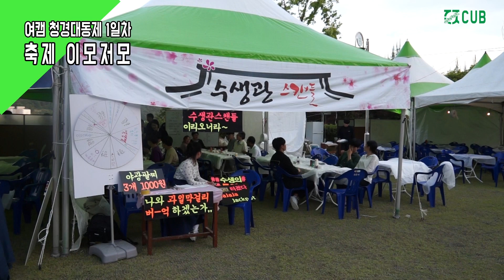전남대 여수캠퍼스 축제 1일차(이모저모) / 개막식, 먼데이 키즈, 동아리공연, CNU 악단 등!!!!!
2019년 여수캠퍼스 청경대동제 ‘사랑 愛 빠지다’
첫 번째 영상 속으로 가 봅시다!